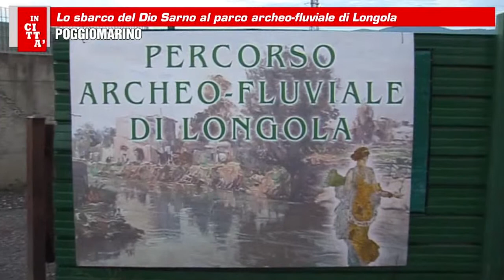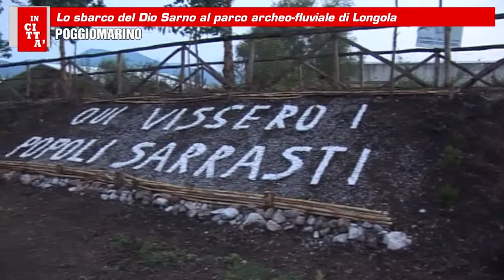In Città 5 puntata 30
POGGIOMARINO Lo sbarco del Dio Sarno al parco archeo fluviale di LONGOLA. Terramare 3000 ed altre associazioni impegnate nella cura  enel recupero di questo territorio che ospita un villaggio del bronzo medio.

SCAFATI presentata la Giunta dell'ALIBERTI BIS con la presenza dell'Onorevole Mara CArfagna. Primo consiglio Comunale  acceso con la prima sorpresa.Si rimanda l'elezione del presidente del consiglio.

POMPEI  IO STO CON TRAME AFRICANE 2013 grande successo di pubblico. I progetti a KIJRUA in KENYA  procedono a gonfie vele